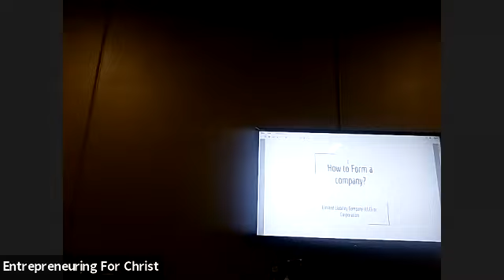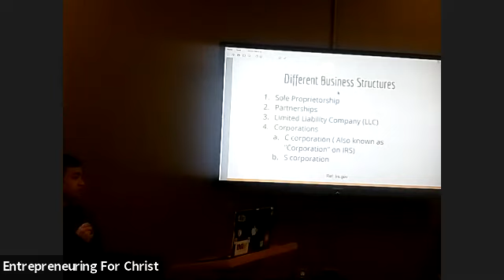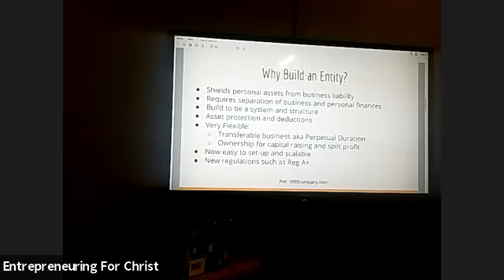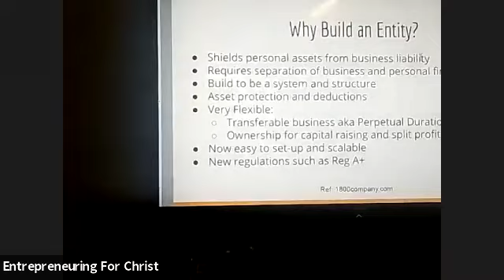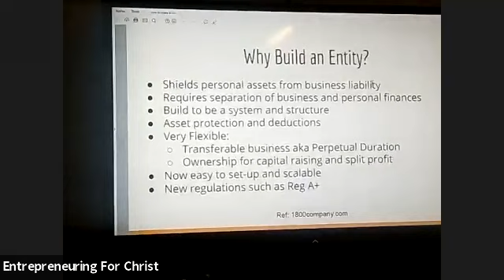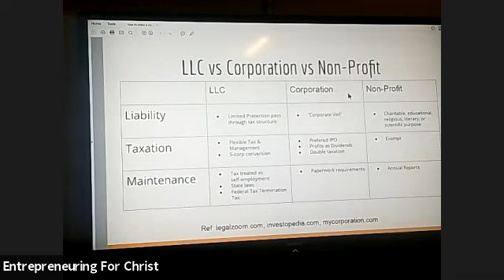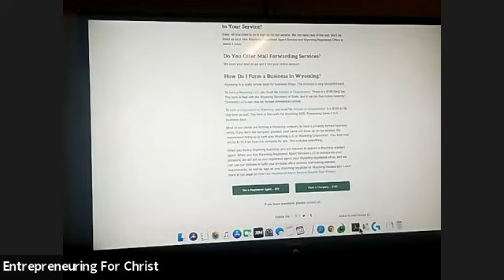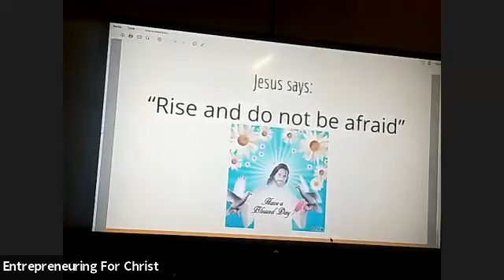EFC Presents: Melandrew Santos "Business Structures" (January 24, 2021)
Choosing the official structure of an business can have numerous effects on how it operates. Melandrew Santos discusses the advantages and disadvantages found in each.